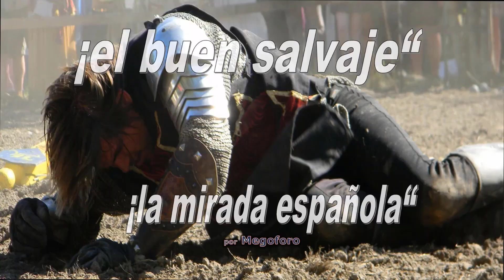el mito del buen salvaje en la conquista de México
El mito del buen salvaje pretende mostrarnos que un hombre apegado a la naturaleza, el primer producto de esta naturaleza, el “hombre primi- tivo”, es bueno física y moralmente, aunque está condenado a caer debido a la superioridad militar de la civiliza- ción que quiere eliminarlo a asimilar- lo a sus inmorales ...
Desde el famoso texto de Cristóbal Colón en que dice haber llegado al paraíso terrenal, la imaginación se desbordó para atribuir todo tipo de bondades ingenuas a los indígenas (los naturales, como se les llamaba en los documentos españoles de la época). A ello también contribuyó en gran medida Bartolomé de las Casas con su Brevísima relación de la destrucción de las Indias. El papel de parte del clero, de teólogos como los de la Escuela de Salamanca y de los propios reyes puede verse en la convocatoria de la Junta de Burgos y la Junta de Valladolid, que discutían sobre la naturaleza y la justificación de la conquista y la explotación económica de América